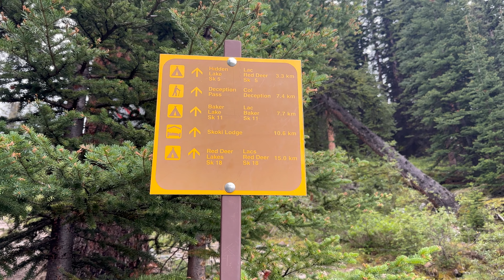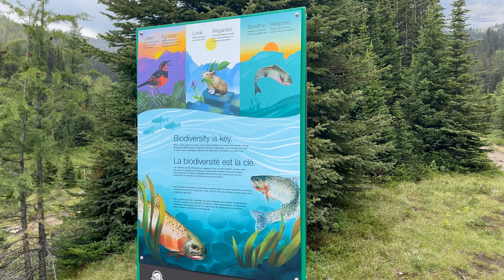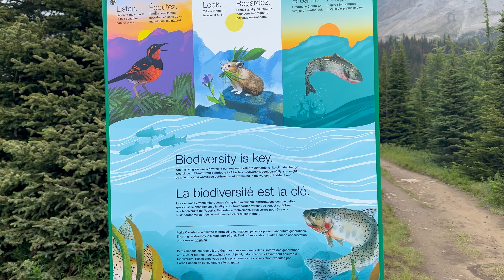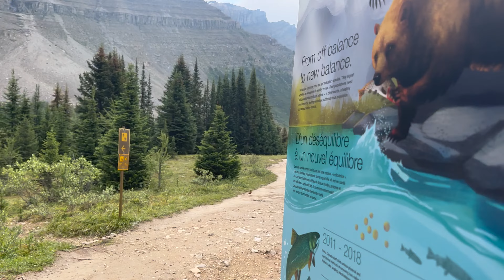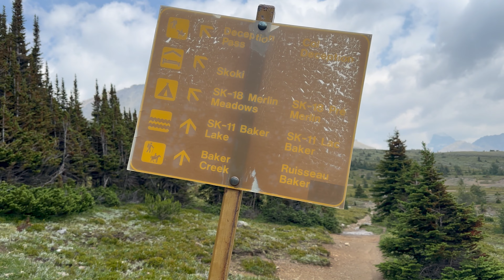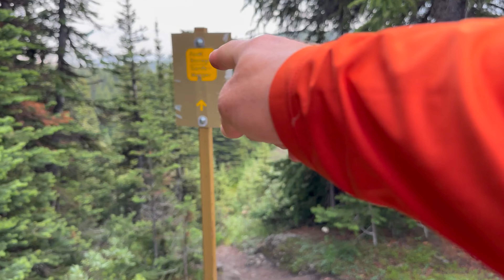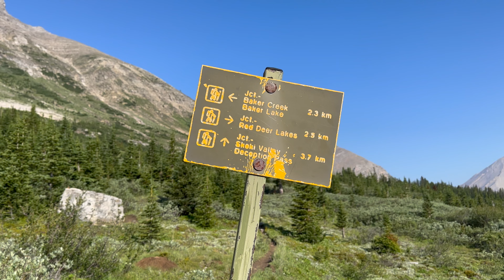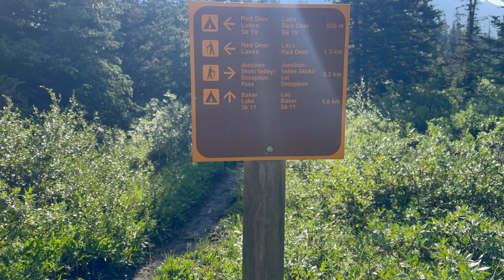Skoki Loop | The BEST Two Night Backpacking Trip In The Canadian Rockies?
I finally complete Banff National Park's iconic Skoki Loop on my third attempt.

The Skoki Loop is one of the most accessible lollipop backpacks in the Canadian Rockies, with something for backpackers of all levels. It also can serve as the access point for longer trips, including the Red Deer River Valley, Molar/Pipestone area and the Sawbacks.

00:00 Intro
23:10 Day Two
48:20 Day Three
1:02:13 Howe's The Hike?